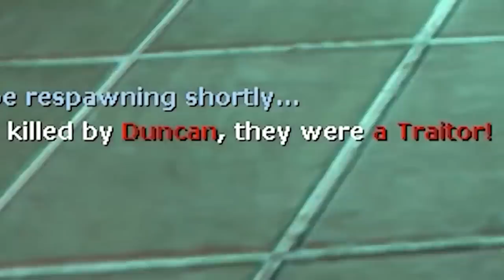Yogscast TTT - 10 Tip Top Rounds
0:00 - I did a living... Nope
3:00 - I dedicate this round win to Zylus
6:09 - Dingus of peace
10:25 - Tom's puppet
13:19 - Monkeys can't climb
15:20 - What are the roles!?
19:55 - Forever deathlink
21:24 - Ben's most ambitious bluff
26:54 - Who's the worst traitor duo?
28:54 - The Doncon approaches